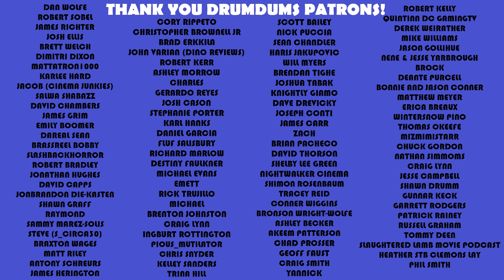Disney's HAUNTED MANSION 2023 Out of Theater REACTION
Disney just keeps churning out the content, and this time we get a brand new interpretation of The Haunted Mansion. Here's my out-of-theater reaction.

SUPPORT DRUMDUMS!

➡️  HUMDRUM
➡️  PURCHASE WORTHY

* ➡️  Unicorn